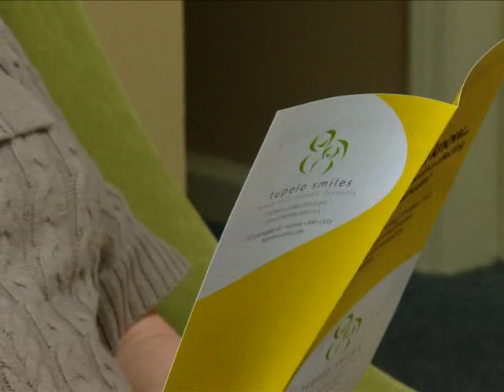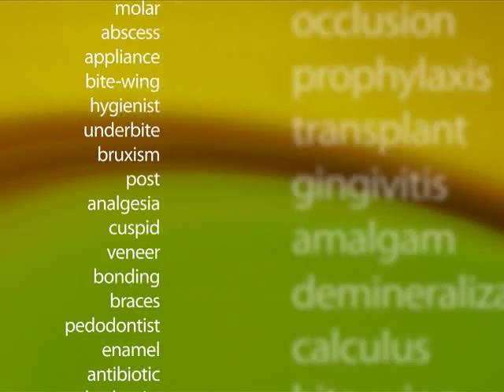Tupelo Dentist- Dr. John Kenney's "Your Dental Health" - How to Choose a Dentist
It is very important to make an informed decision when choosing your Dentist.  When making that decision, here are some tips to consider, to make sure you find the perfect fit.